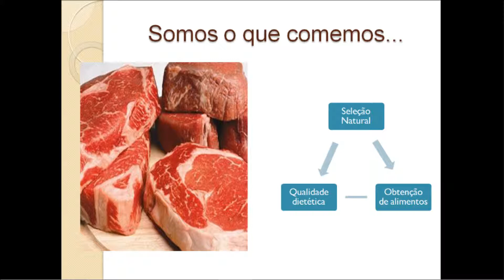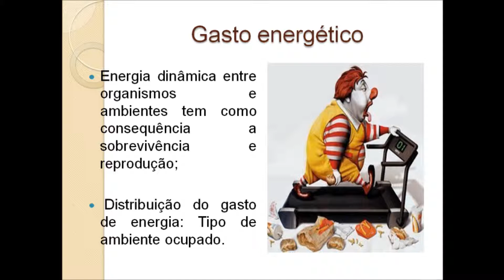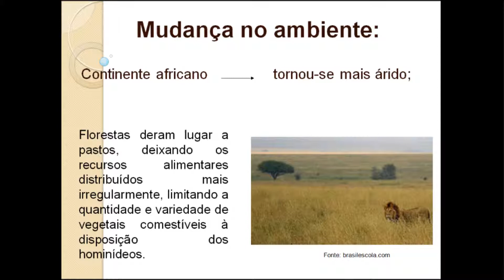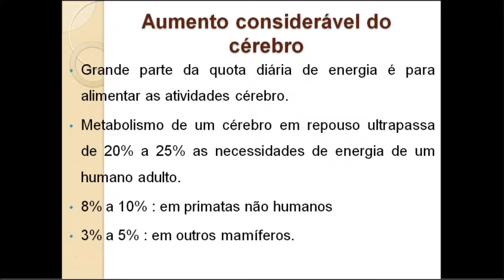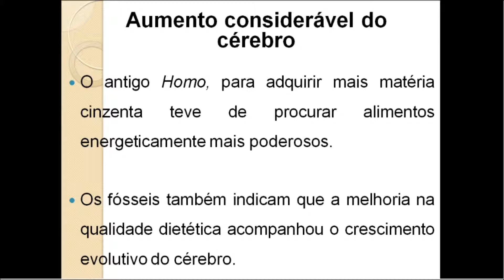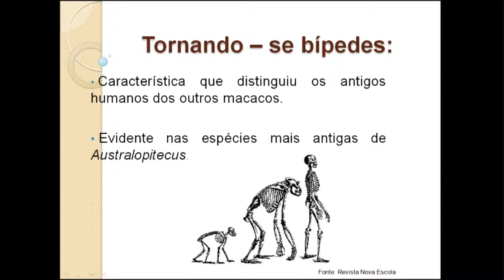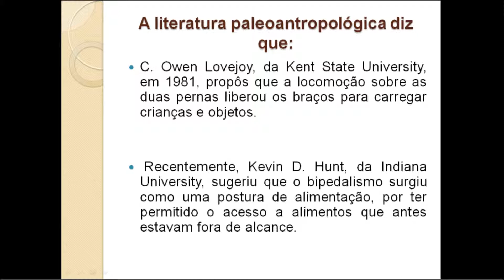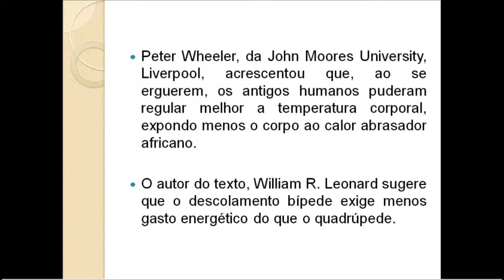Somos o que Comemos